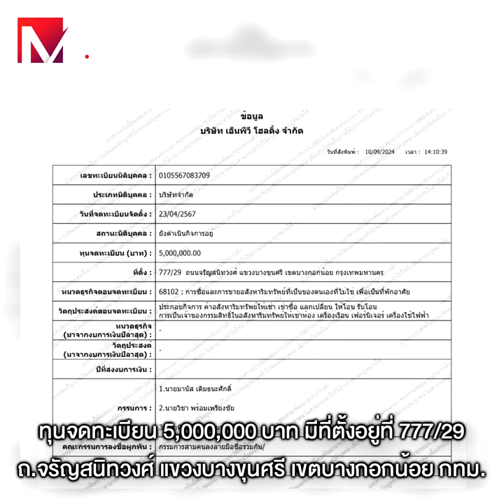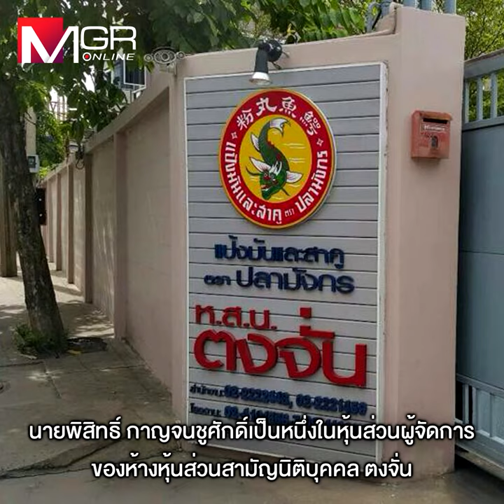เปิดทุนใหม่ “เอ็มพีวี” เป็นใครซื้อ “ตั้งฮั่วเส็ง”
เปิดทุนใหม่
“เอ็มพีวี” เป็นใคร
ซื้อ “ตั้งฮั่วเส็ง”